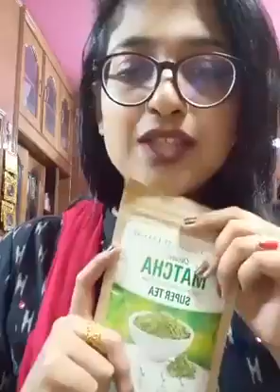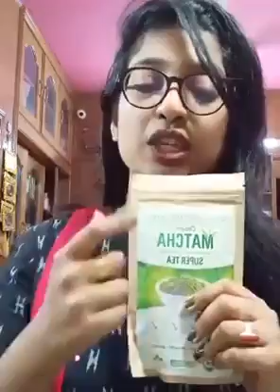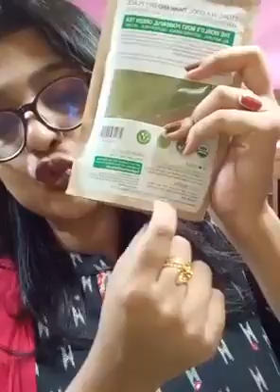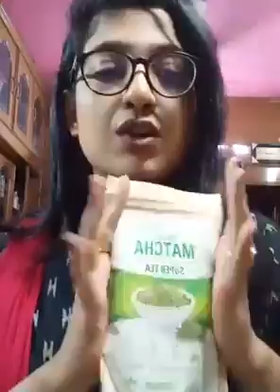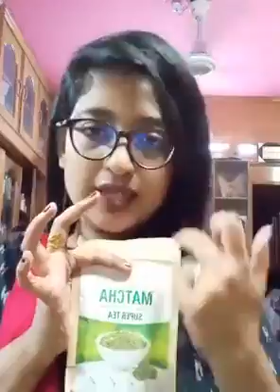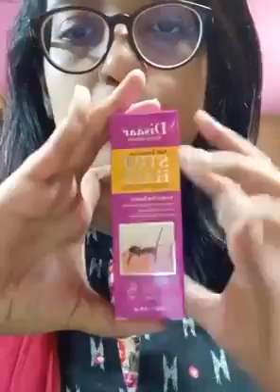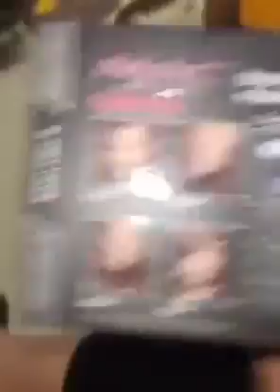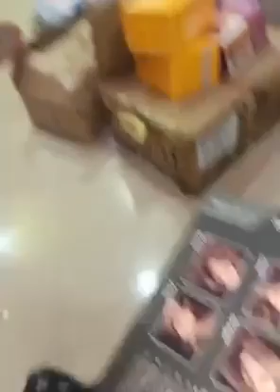কসমেটিকস ব্যবসা কিনা কাটা ঘরে বসে করুন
Live with Beauty Expert. coming soon!
আপনাদের বিভিন্ন সমস্যার সমাধান নিয়ে সরাসরি কথা বলতে পারবেন আমাদের বিউটি এক্সপার্ট দের সাথে! আমাদের পেজ টি লাইক দিয়ে সি  ফার্স্ট করে রাখুন! ভালো লাগলে আবশ্যই শেয়ার করুন বন্ধুদের সাথে!

 ইমরোজ ফেসবুক পেজে কন্ট্রাক্ট করুন

মোবাইল নাম্বার কন্ট্রাক্ট
0️⃣1️⃣6️⃣2️⃣0️⃣3️⃣2️⃣4️⃣5️⃣3️⃣5️⃣
Product/Service

ঘাড়ের কালো দাগ দূর করার জাদুকরী উপায়

Ginger odour bathsalt

Body whitening kore
Body spot out kore
Skin smooth kore
Soften kore
Patchy spot dur kore

Price : 500/-

♥️Guess wants THIS?

Its not any kind of face Dream...

এখানে সর্বোচ্চবার অফার কমেন্টকারীদের মধ্যে

প্রথম ৫০ জনকে অফারে দেওয়া হবে।।

খুব হাস্যকর হলেও
এটা সত্যি যে আমি মেক আপ করতে পারিনা বা মেক আপ সম্পর্কে ধারণা একদম ই জিরো 😐😑

নিজের এ্যংগেজমেণ্ট অথবা কাবিন এর দিনেও
আমার কাছে মেক আপ করবার মতো কিছুই ছিল না 😒😒

সেই মূহুর্তে আমার ব্যাগে ছিল
একটা ভাল ব্র‍্যান্ডের ফাউন্ডেশন,
একটা ডে ক্রিম
একটা লিপস্টিক
একটা আইলাইনার
আর মাসকারা 🤦‍♀🤦‍♀🤦‍♀

বাট আলহামদুলিল্লাহ কিছু টেকনিক খাটিয়ে
ওগুলো এমনভাবে ই ইউজ করলাম যে সবাই ভাবলো
কত না জানি মেক আপ করেছি 😅😅

এবং খুব ফ্লো লেস  আর পিগমেন্টেড লাগছিল 😆😆

আমি যে টেকনিক গুলো এপ্লাই করেছি
তার সবগুলোই স্কিন ফ্রেন্ডলি এন্ড ঠু মাচ
সেইফ ফর ইউর স্কিন ☺☺

না কোন একনি না ব্রন ওঠার ভয়
আর না কোন ড্যামেজ এর ভয় 😁😁😀😀

কম খরচে ফ্রেস লুক 😀😀

টেকনিক টা কারা কারা জানতে চান? 😉
কমেণ্ট করুন 😀😀

ফর্সা ত্বক
হওয়ার সহজ উপায়, ফর্সা হওয়ার ক্রিম, এলোভেরা ফেসিয়াল, ফর্সা হওয়ার নতুন টিপস, my beauty tips bangla, beauty touch, ৫ মিনিটে ফর্সা ত্বক, কালো ত্বক ফর্সা করার উপায়, কালো ত্বক ফর্সা করার ক্রিম, কালো মেয়েদের ফর্সা হওয়ার উপায়, ছেলেদের কালো ত্বক ফর্সা করার উপায়, ছেলেদের কালো ত্বক ফর্সা করার ক্রিম, রুপচর্চা, skin whitening tips, aloe vera for face, gora hone ke nuskhe